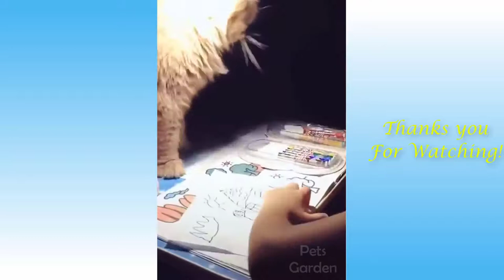Süsse 😍😍😍 und witzige 🤣🤣🤣 Tiere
Wir lieben Tiere und sie sind ja so süss 😍😍😍…….hier eine kleine Zusammenstellung von Clips!
Lustige Videos von Time Waster